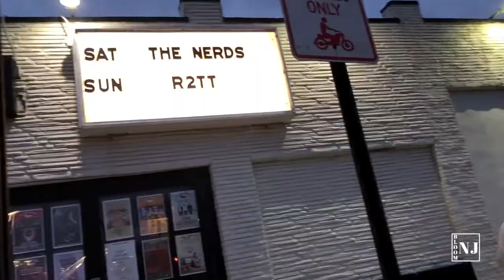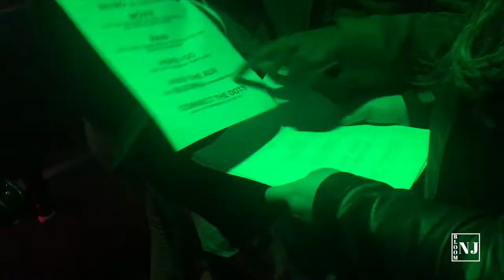SWITCH MOB - THE LIVE EXPERIENCE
Watch upcoming alt-soul band, Switch Mob, perform live at Asbury Park, NJ! If you love Alternative Soul, Hip-Hop and RnB, this live experience won't disappoint.

Follow us for daily updates on New Jersey artists!